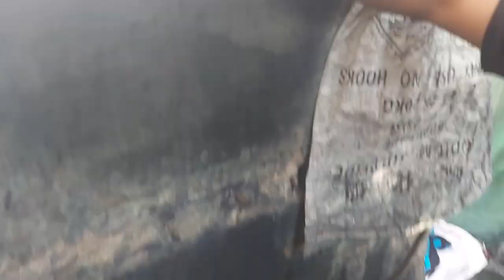fabric dyeing Nag Forozi | fabric dyeing process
howtowashyourfabricafter painting
dying fabric